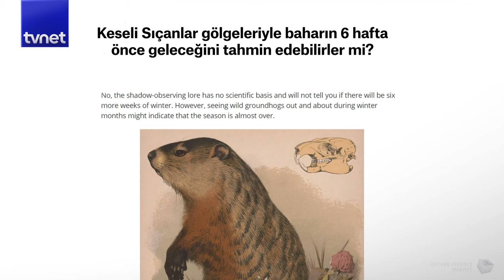Keseli dağ sıçanları neden çığlık atar?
Aslında bir sincabı andırsa da, bu bir keseli dağ sıçanı. Uzun bir kış uykusuna yatarlar. Onların kim olduğunu bilmesek de aşinayızdır. Çünkü kışın bitmesini tahmin etmeleriyle meşhurdurlar. Bilimselliği tartışılsa da, bu yetenekleri onları baya popülerleştiriyor. Tabi bir de bu dehşet verici çığlıkları var. Peki bir dağ sıçanı bu çığlığı neden atar?